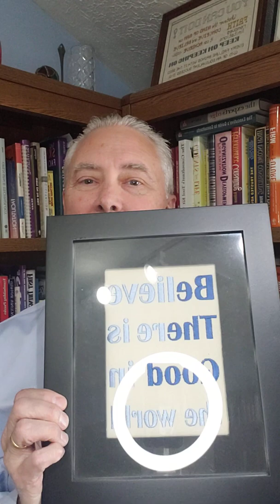Lesson from Mom and Dad: Be the Good in the World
Another lesson from Mom and Dad to be the good in the world.

CONNECT with Kevin Eikenberry
Kevin's Books